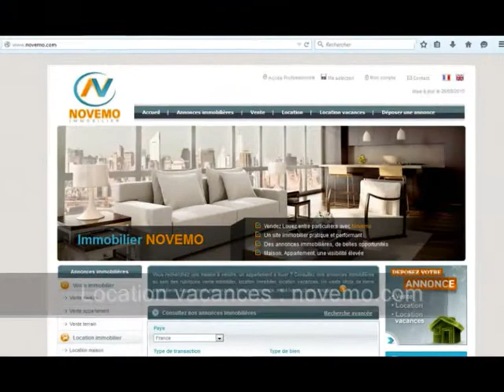Vacances à la neige : Descente pistes de ski Le Corbier Ski les Sybelles cet hiver ?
Tourisme : Vacances à la neige / Descente pistes de ski Le Corbier  – Pistes de ski Les Sybelles cet hiver ? (Vidéo) : Station de ski chaleureuse de Savoie. Découvrez son Domaine Skiable Les Sybelles …
Location Appartement, studio Chalet à louer  Le Corbier (73300) en Savoie.

 Sport d’hiver Le Corbier, Domaine les Sybelles ?  Entre 1100 m  et 2620 m .  310 km de pistes de ski.  En janvier, février, mars, rejoignez les pistes de ski de la station du Corbier, une station prestigieuse et chaleureuse.  Une station village pleine de charme.

Un vaste domaine skiable , des pistes de ski vertigineuses. Ski alpin, snowboard,  une piste, bleue, rouge, verte , noire ?

Descente en ski alpin, snowboard. Une magnifique station.  C’est parti pour la descente.

- Consultez les locations vacances sur N O V E M O . C O M

Station de ski : Le Corbier  Ski – Sur les pistes. Vacances Montagne.

Vidéo : Vacances à la neige : Descente pistes de ski Le Corbier les Sybelles - Savoie